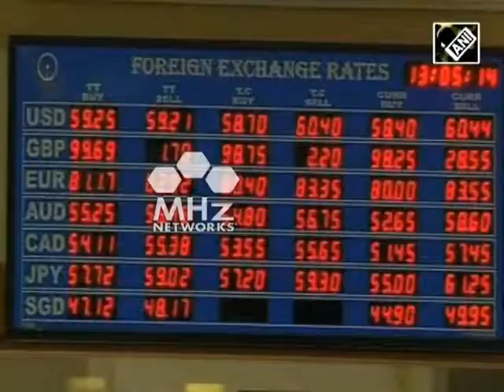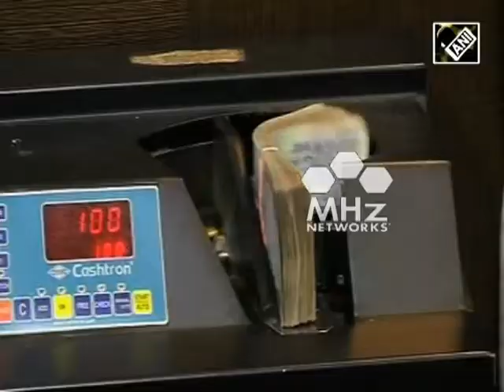15 Jan, 2015 - South Asia Newsline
- Pakistan Government to ban terror outfits Haqqani and Jud
  - Violence continues in Bangladesh as opposition shutdown enters ninth day
 - India’s apex Bank announces first rate cut since may 2013